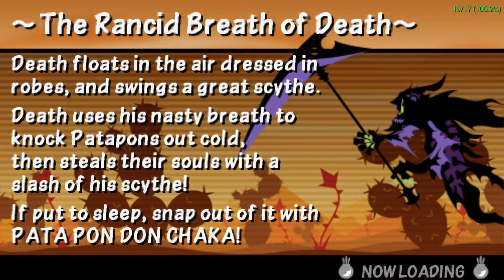solo terantus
old video i put on youtube to show someone on discord
remembered it exists so HERE